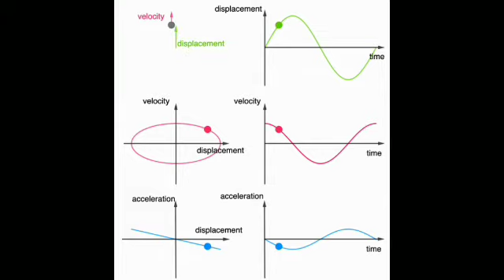Characteristics of SHM